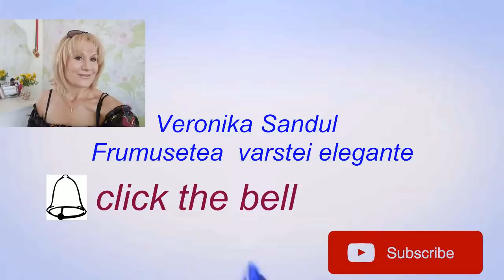face yoga#face fitness#veronika sandul FACE YOGA -CIZELAM POMETII !!!#8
Dac la exercitiile de face yoga pe care le aplicam pentru a avea pometi ridicati vom  adauga si o "greutate" obtinem pometi cizelati.